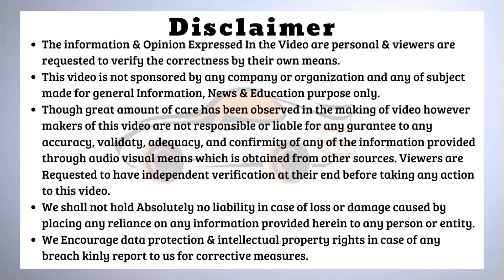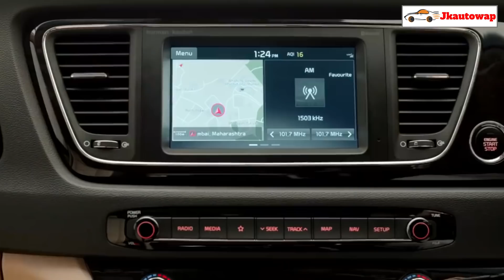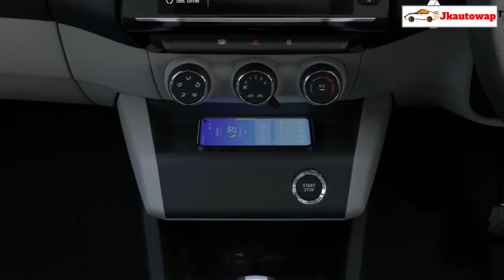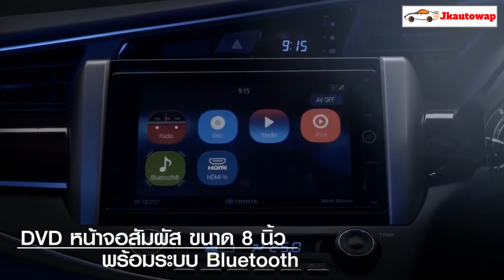10 Best Selling MPV Cars,सबसे ज्यादा धमाल मचाने वाली 8 सीटर MPV